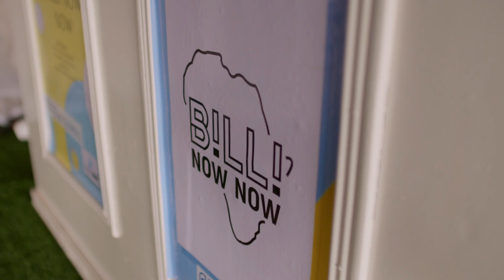Billi Now Now Co-Creation Uganda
Join us as we showcase the most exhilarating moments from BILLI NOW NOW's jaw-dropping adventures, from heart-pounding stunts to mind-blowing challenges.Hit that play button and experience the thrill of BILLI NOW NOW like never before